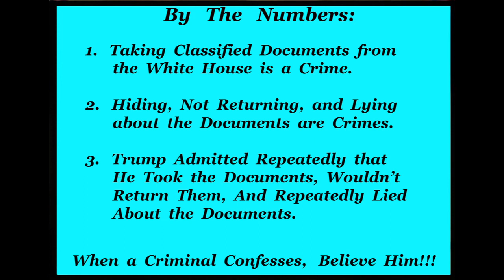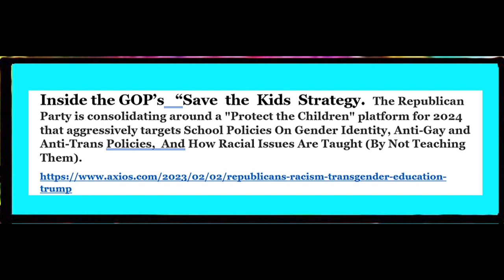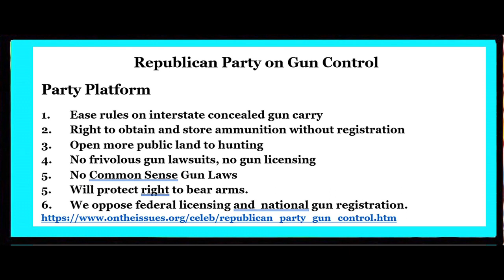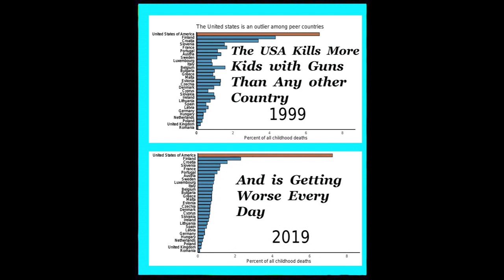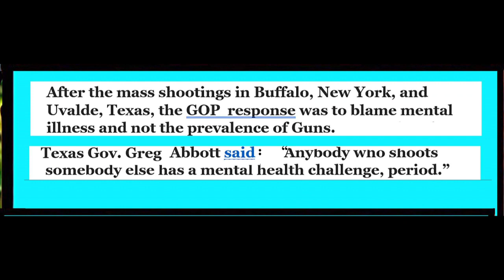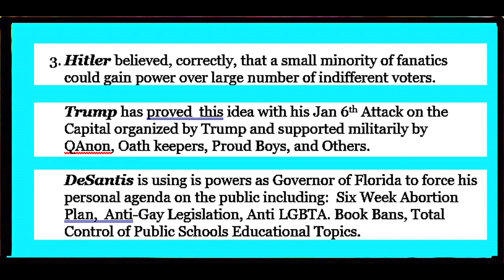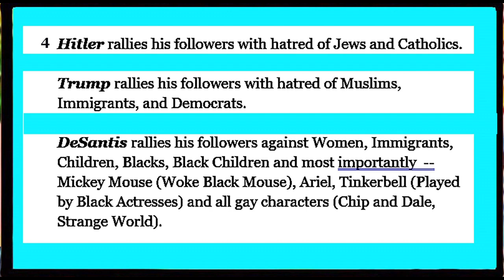Do You Want A Dictator or President in 2024: Political Music Photo-Video.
Political  Music  Photo-Video:
Donald Trump Is Plotting to Make Himself Dictator
His plan is to make the federal government his plaything, and many Republican elites are behind him.

When Vladimir Putin came to power in Russia in 1999, he did not become dictator overnight. It took him many years to crush independent media, make the oligarch class dependent on him, and suppress organized political opposition (in part through multiple assassinations and imprisonments). That process of power consolidation has accelerated since the invasion of Ukraine, as the former “hybrid regime” with some tacit limited freedoms has become a full-blown autocracy.

Donald Trump is openly planning something similar, should he win the 2024 election. At The New York Times, Jonathan Swan, Charlie Savage, and Maggie Haberman have a report with frank admissions from a host of Trump associates that Trump is planning a political purge of the entire federal government, in order to bend it to his will. Given Trump’s history, it’s clear that should he become president again, he will try to set up a dictatorship.

Trump didn’t even know about the transition until “he read about it in the newspaper,” Lewis writes. Trump then summoned Christie to yell at him, saying something like, “You’re stealing my money! You’re stealing my fucking money! What the fuck is this?” (The quote, and the next one, seem to be a paraphrase.) When Christie explained that the transition process was legally obliged and funded in part with government money, Trump responded: “Fuck the law. I don’t give a fuck about the law. I want my fucking money.” The only way Steve Bannon could convince him not to shut down the transition was by arguing that cable news pundits would take it as evidence that Trump didn’t really think he could win.

That kind of attitude and general lack of knowledge help explain why Trump faceplanted on so many objectives, particularly early in his presidency. He would refuse to observe even the slightest legal niceties, follow proper bureaucratic procedure, or even shut his potty mouth for five seconds, thereby immediately running into trouble in the courts.

Eventually, Trump figured out how to get what he wanted. The answer was not to conform his acts to the existing system, but to break it. By issuing hundreds of executive orders, threatening those who stood in his way, and above all installing cronies throughout the executive branch and the judiciary, he could break through the procedures and norms that had constrained previous presidents (which turned out to be a lot more feeble than many assumed). By 2020, Presidential Personnel Office head John McEntee was running a plan to install Trump stooges throughout the federal bureaucracy even over the objections of Trump’s own Cabinet members.

This process culminated in the attempted putsch on January 6, 2021, which as usual was poorly planned and led, yet got alarmingly close to success nonetheless. For the first time in American history, a fascist mob sacked the national legislature and disrupted the process of transferring power—all under the direction of the losing president, who was trying to cling to power through violence. Ultimately, a bare handful of Republican officials refusing to go along with Trump’s attempt to steal the election preserved American democracy.

The Times report is characteristically stuffy about what is going on here. Yet the reporters got enough Trump cronies on the record to make the stakes abundantly clear. The plan is called Project 2025—a transition project started long in advance this time, with the explicit purpose of making the entire government beholden to Trump’s every whim. “There is no way to make the existing structure function in a conservative manner. It’s not enough to get the personnel right. What’s necessary is a complete system overhaul,” said McEntee. “What we’re trying to do is identify the pockets of independence and seize them,” said Trump’s former Office of Management chief Russell T. Vought. Institutional support comes from the Heritage Foundation; its president Kevin D. Roberts said: “The notion of independent federal agencies or federal employees who don’t answer to the president violates the very foundation of our democratic republic.”

Here we have a disgraced former president who attempted a coup d’état after losing the last election, and is also facing major legal jeopardy at the federal level and from multiple states. Quite possibly, the only way to avoid going to prison for the rest of his life is to become president again—and the only way to satisfy his craving for limitless money and power, and to inflict ruthless vengeance against his enemies, is to turn the presidency into a dictatorship.

DeSantis is no better, and in many ways he is Worse!